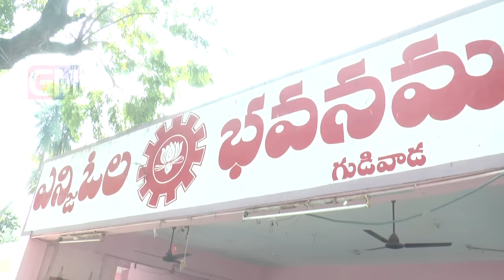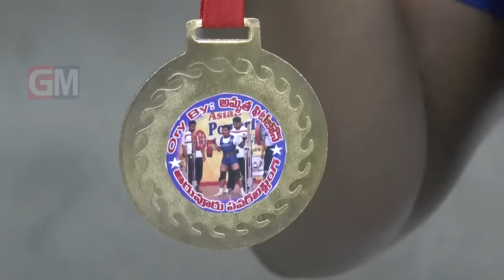Gudivada Local News 09 02 2017